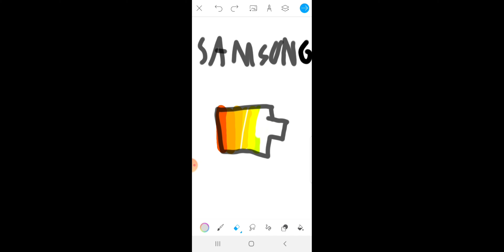NOKIA BATTERY VS SAMMUNG BATTERY VS IPHONE BATTERY